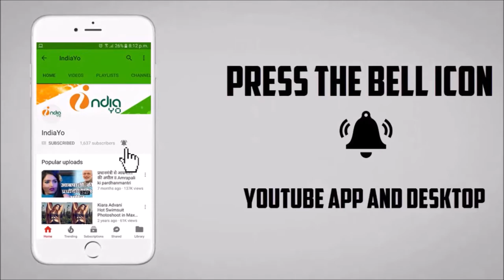रानी चटर्जी का खुलासा, 10 साल पहले जान से मारने की धमकी कई बार मिली - Rani Chatterjee Viral Video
रानी चटर्जी ने किया खुलासा, 10 साल पहले जान से मारने की धमकी कई बार मिली - Rani Chatterjee Viral Video